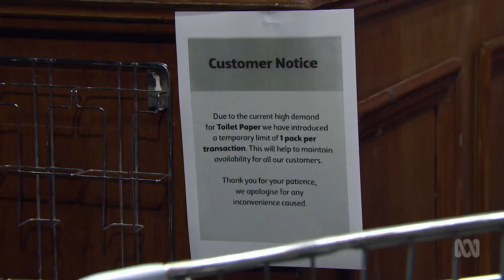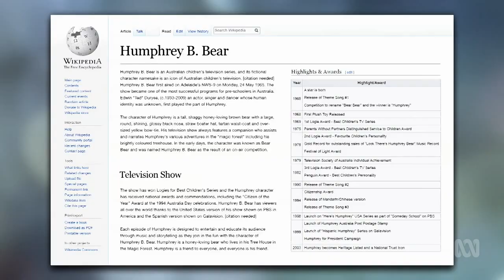Canned Laughter (Parody of Monty Python's Cheese Shop) Sketch - Shaun Micallef's Mad As Hell